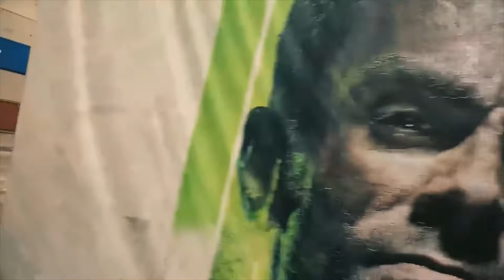MODERN WARFARE 2 Droppin OCTOBER 28TH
If it involves a gun then I'm most likely playing it. 100K SUB GRIND!!!😈
   FOR MATURE AUDIENCE ONLY!!!
⚠️[EXPLICIT CONTENT & LANGUAGE]⚠️

BF3 is the best BATTLEFIELD
MW2 is the best CALL OF DUTY

I Mainly Stream First Person Shooters Now
But I do play other things.

I Do My Own Sh*t
Favorite FPS Games
[ Battlefield, Call Of Duty, Socom, 007 Golden Eye]

Help Me, Help You, Help Me, Help You, Help Me, Help You, Entertain You
Ya Feel Me 😬💯💯💯💯

Show Love And Respect It Will Take You A Long Way. Stay Positive (Positive Vibes Only) 😤🚧🔥💯💯💯☯️😬

Never Forget Da 4 D's When Playing A Shooter Game (Duck, Dodge, Dip & Damn) Lol

CautionYoungin97 = CautionMaNiC97
Badass Gameplay